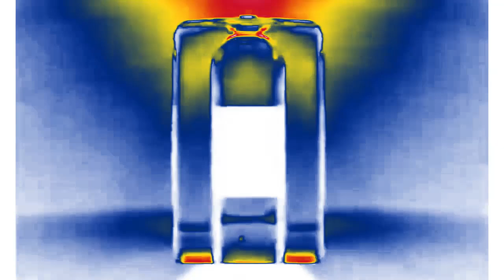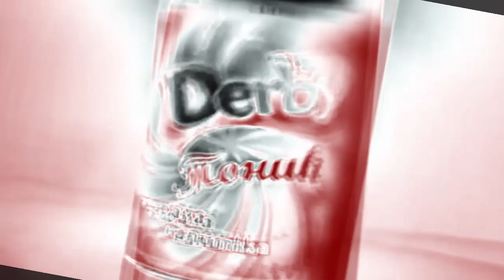Derby Tonic (2008) | Effects | EXTENDED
Effects:
0. Normal
1. Scary Vocodex 1.4
2. Romanian Full Chord
3. Does Respond
4. BroKoto
5. Maroon Turquoise
6. ChordPhased
7. AzureModule
8. Asleep X
9. Banana Flanged Pulse
10. ERZATZ 012
EXTENDED:
11. 1.0 Fanta DUH
12. The Real G-Major 4
13. Banjo Vocoder
14. Videoup V1
15. Wiggle Secondary
16. 1.0 NSWIDTX
17. Moon Organ